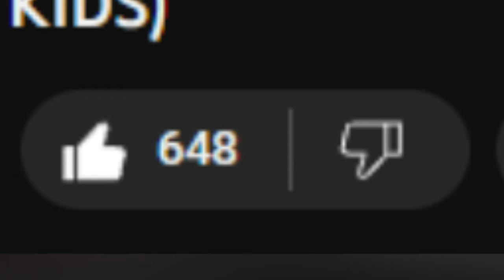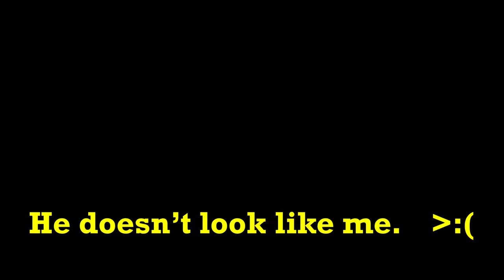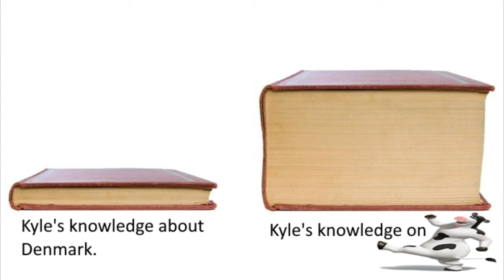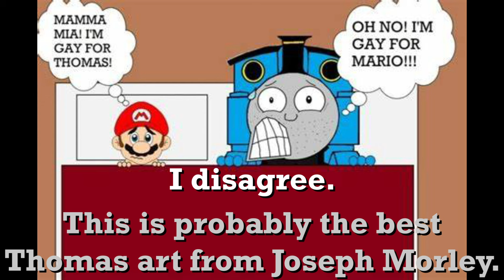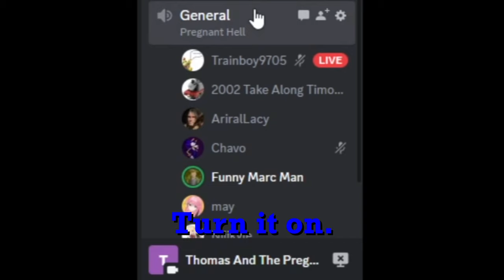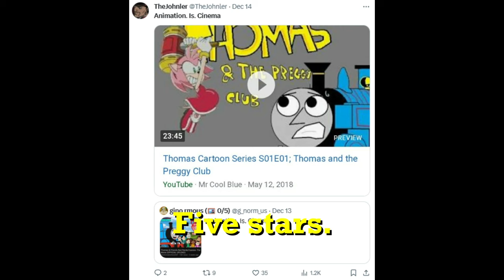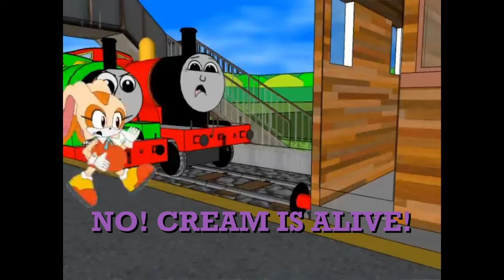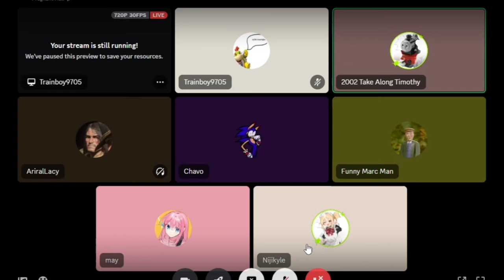I Forced My Friends to Watch Thomas and the Preggy Club (NOT FOR KIDS)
Mr. Cool Blue really sucks, let's get that out of the way first.